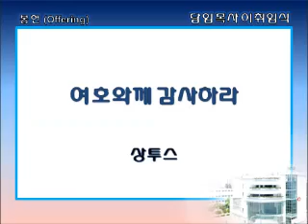2015.4.12-여호와께 감사하라-쌍투스